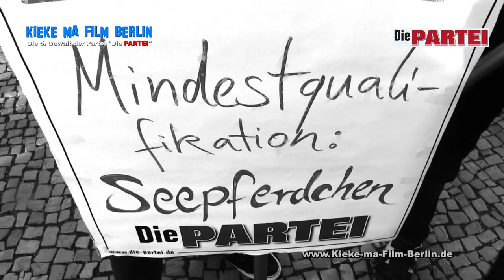Die Partei "Die PARTEI" Berlin beim REFUGEE Schul- und Unistreik 19.11.2015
Auch beim diesjährigen Schul- und Unistreik gegen Rassismus ist die Partei "Die PARTEI" präsent.